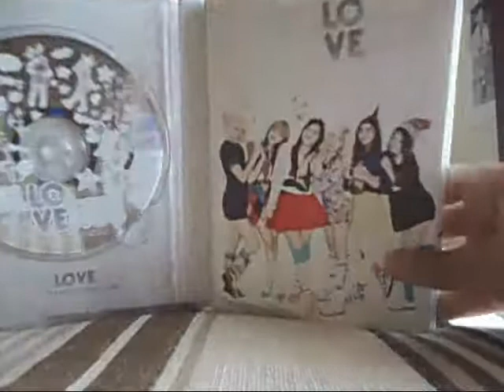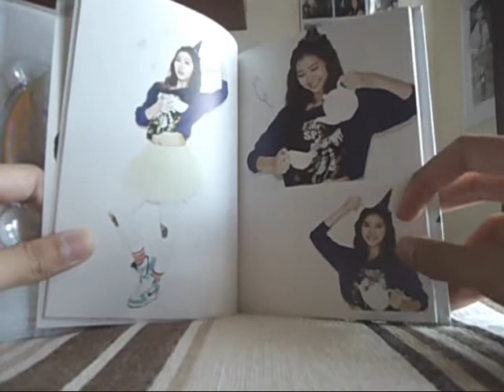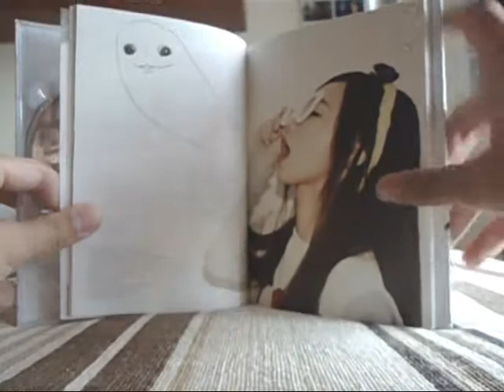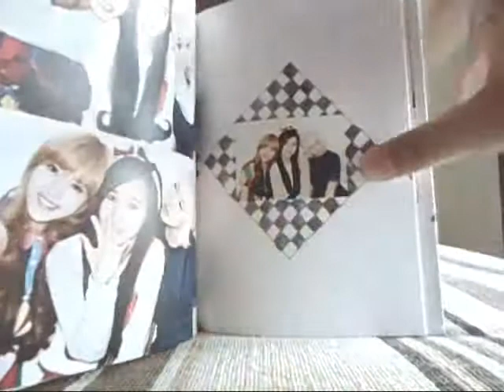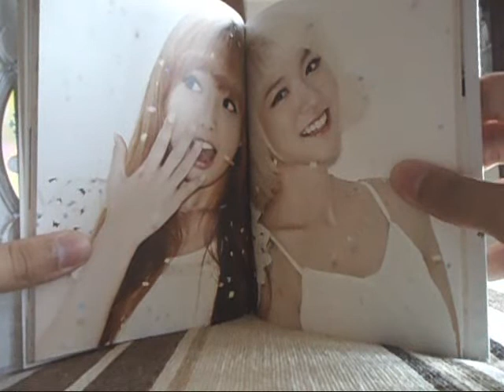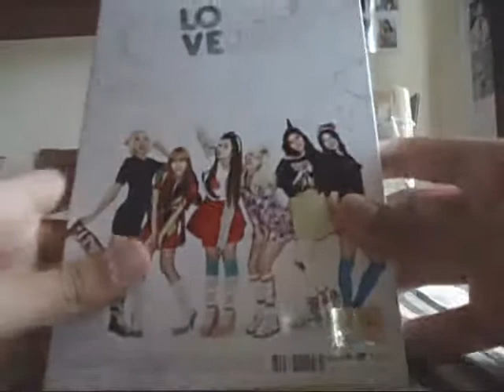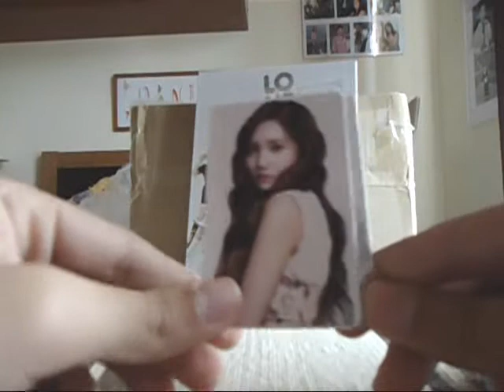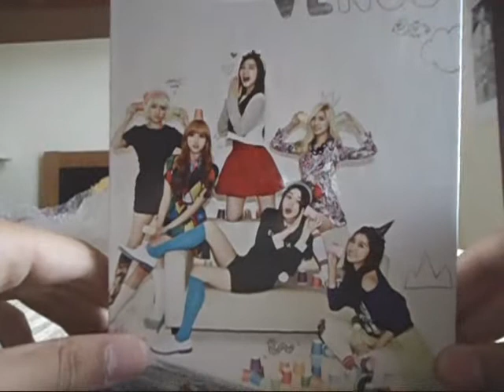Unboxing - HelloVenus (헬로비너스) - 2nd Mini Album - What Are You Doing Today?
OPEN
Here is another HelloVenus unboxing for you guys!
Its HelloVenus 2nd Mini Album "What Are You Doing Today"!
Hope everyone enjoys this unboxing!

Album Track List:
01. 오늘 뭐해? (What Are You Doing Today)
02. Romantic Love
03. First Love
04. 똑같아
05. Winter Fantasy